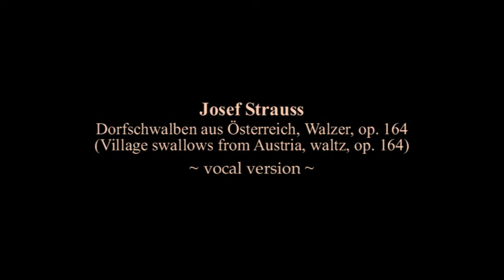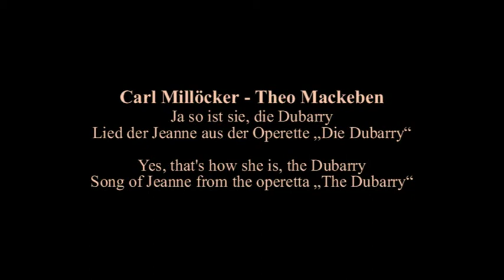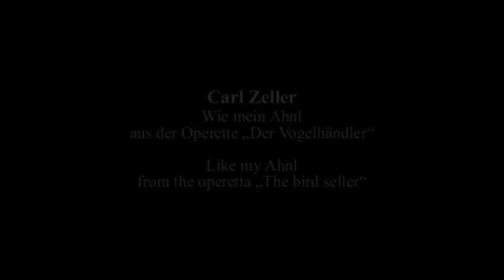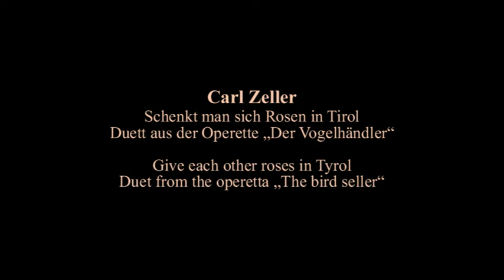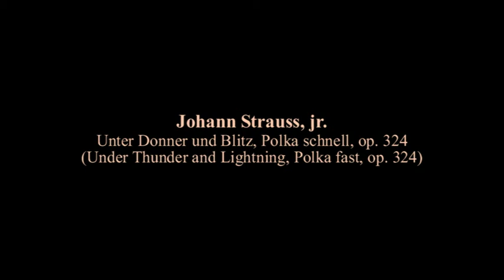Vienna Symphony Orchestra - Springtime in Vienna ~ The Easter Concert 1976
Springtime in Vienna 1976

[00:00] - 01. Franz von Suppé - Ouvertüre zu »Dichter und Bauer«
[10:46] - 02. Antonín Dvorák - Slawischer Tanz Nr. 1 in C-Dur, op. 46
[14:50] - 03. Antonín Dvorák - Slawischer Tanz Nr. 2 in e-Moll, op. 46
[19:44] - 04. Antonín Dvorák - Slawischer Tanz Nr. 3 in As-Dur, op. 46
[24:21] - 05. Josef Strauss - Dorfschwalben aus Österreich, Walzer, op. 164 ~ vocal version ~*
[30:33] - 06. Johann Strauss, jr. - Intermezzo aus der Operette »Tausend und eine Nacht«
[36:45] - 07. Johann Strauss, jr. - Neue Pizzicato-Polka, op. 449
[40:42] - 08. Carl Millöcker - Ich setz' den Fall, Duett aus der Operette »Der Bettelstudent«*/**
[47:05] - 09. Carl Millöcker - Theo Mackeben
                      Ja so ist sie, die Dubarry, Lied der Jeanne aus der Operette »Die Dubarry«*
[50:46] - 10. Carl Zeller - Wie mein Ahnl aus der Operette »Der Vogelhändler«**
[55:29] - 11. Carl Zeller - Schenkt man sich Rosen in Tirol aus der Operette »Der Vogelhändler«*/**

Encore

[59:56] - 01. Johann Strauss, jr. - Unter Donner und Blitz, Polka schnell, op. 324

*   Sylvia Geszty, soprano
** Adolf Dallapozza, tenor

Heinz Wallberg, conductor

at the Musikverein, Vienna